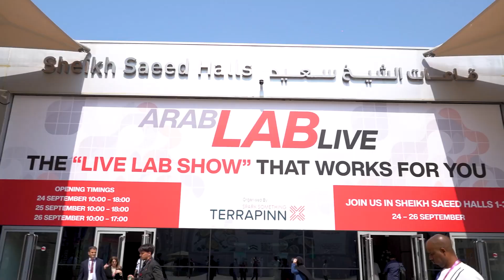TA Instruments DCS X3 | Gulf Bio Analytical Group at ARABLAB 2024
If you're attending ARABLAB LIVE, don't miss the opportunity to visit our booth and explore the cutting-edge Differential Scanning Calorimetry (DSC) instrument from TA Instruments. Discover how this technology can enhance your thermal analysis capabilities and provide accurate material characterization for various applications.